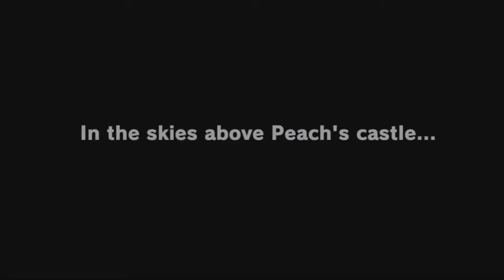Playlist Link / Cirno Plays Super Mario Odyssey